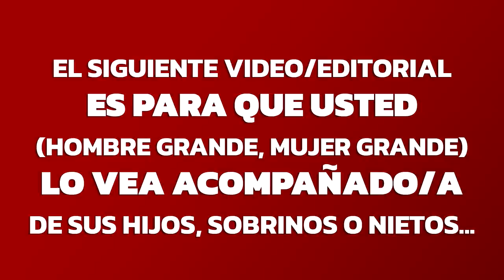LA MAFIA SINDICAL buscará destruir al próximo gobierno no peronista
Hoy les traemos un video imperdible en el que hablaremos sobre la mafia sindical argentina, las próximas elecciones y la crisis económica que deja el gobierno de Alberto Fernández y Cristina Kirchner.

En este video, nos adentramos en uno de los temas más polémicos de la actualidad argentina y analizamos con detalle las claves de una situación que afecta a todos los ciudadanos. Además, te mostramos datos y estadísticas que no te dejarán indiferente.

Como siempre, en El Presto apostamos por la verdad y la transparencia. Por eso, en este video te ofrecemos una visión completa y objetiva de los hechos, sin censura ni manipulaciones.

No te pierdas este video que estamos seguros será un referente en el debate sobre la realidad del país. ¡Comparte con tus amigos y únete a la conversación!